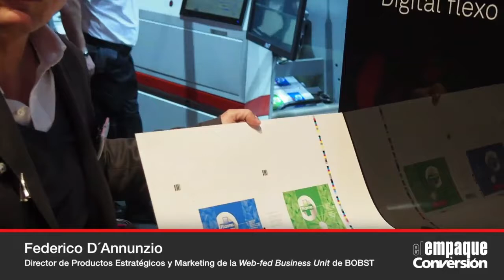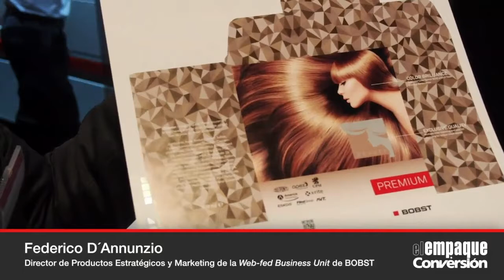Presentación de la prensa M6 Digital Flexo de Bobst en drupa 2016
Durante drupa 2016, Federico D'Annunzio -director de Productos Estratégicos y Marketing de la unidad de Negocio Web-Fed de Bobst- presentó para El Empaque+Conversión la nueva prensa M6 Digital Flexo, especial para la impresión de cartón compacto y empaques flexibles para la industria de alimentos.